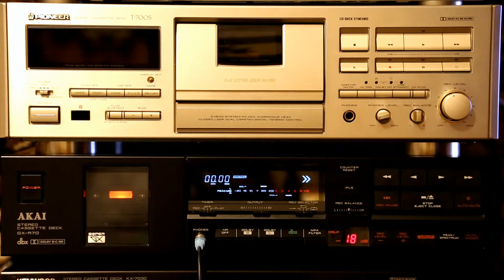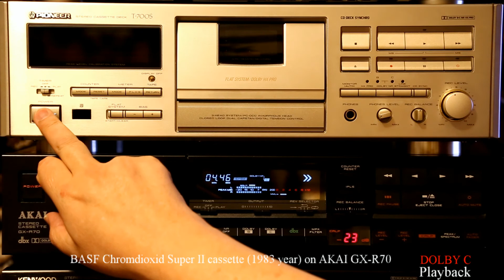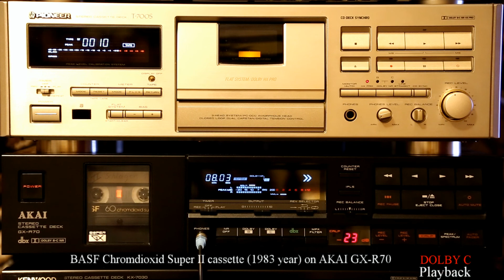BASF Chromdioxid Super II cassette of 1983 year on AKAI GX-R70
Кассета BASF Chromdioxid Super II выпуска 1983 года после записи выдаёт сильно заниженный уровень сигнала относительно входного сигнала. Запись с шумоподавлением dbx даёт неплохие результаты, если не считать заниженного на 8 дБ уровня звука с ленты, а вот запись с DOLBY C немного режет высокие частоты и даёт падение уровня сигнала 5 дБ.

The 1983 BASF Chromdioxid Super II cassette produces a very low signal level relative to the input signal after recording. Recording with dbx noise reduction gives good results, except for an understated 8 dB sound level from the tape, but recording with DOLBY C cuts the high frequencies a little and gives a drop in the signal level of 5 dB.